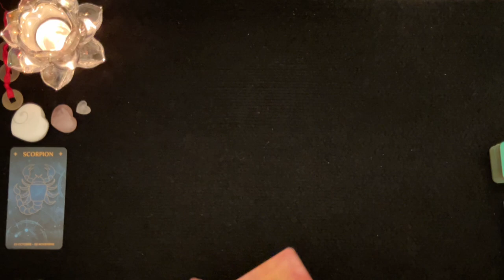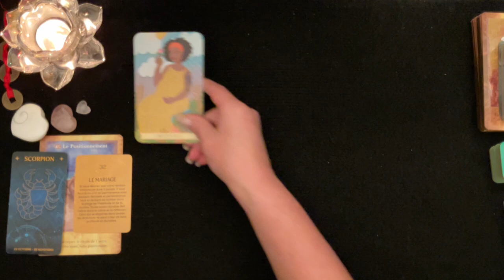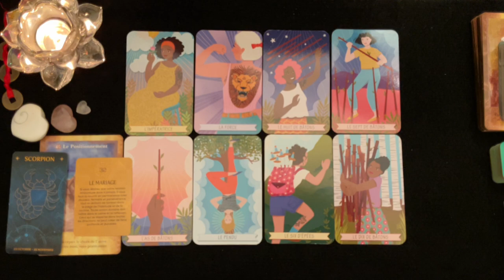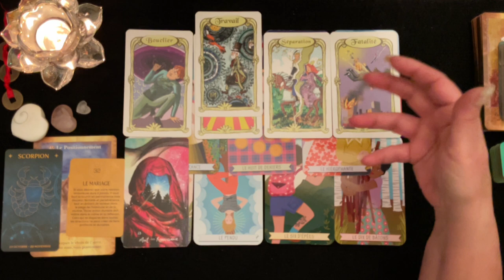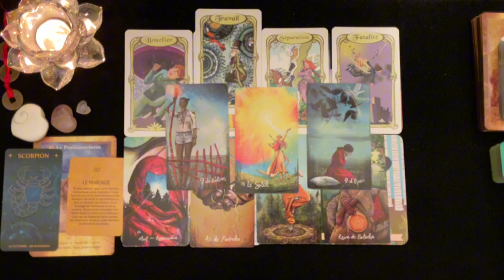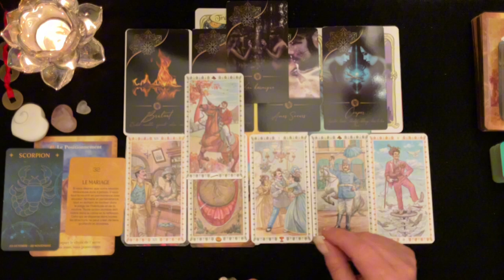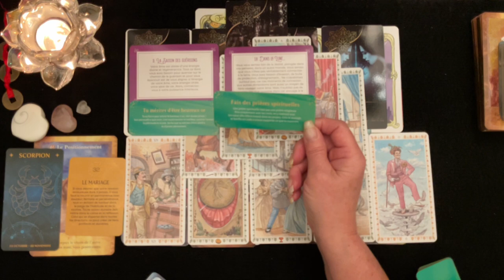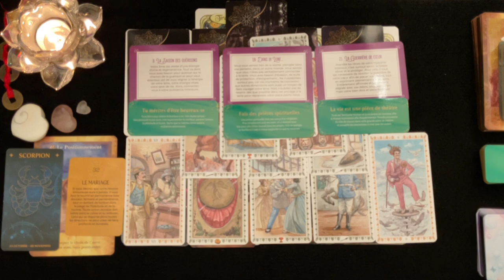♏️ SCORPION - C’est le moment de vous positionner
_________ ⏱ Minuterie ⏱ ____________

Intro & Générale - 00:00
Pro - 13:04
Sentimental - 19:52
Carte Conseille
1er décan - 26:21
2e décan - 28:02
3e décan - 30:34

 🔮 Bienveillante Guidance
 ✨ Bon Visionnement